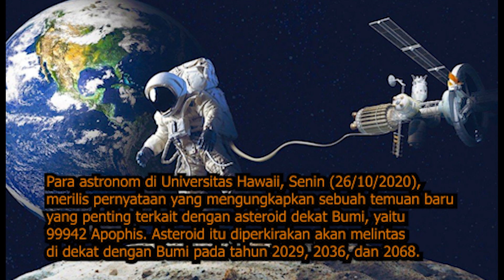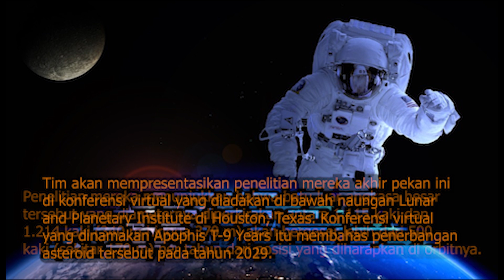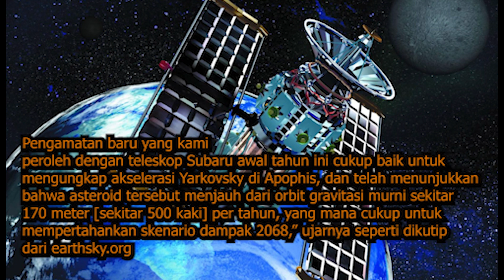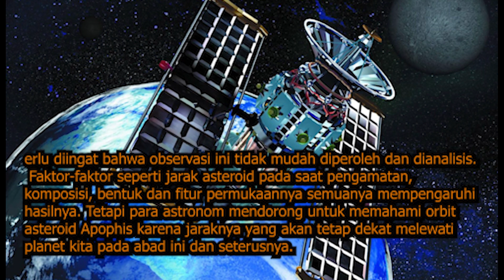Planet Bumi di perkirakan akan di tabrak oleh Asteroid Apophis pada tahun 2068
Asteroid Apophis atau dikenal sebagai 99942 Apophis (2004 MN4) adalah asteroid yang dekat Bumi berukuran sekitar 340 meter dan masuk dalam keluarga asteroid Aten.
Asteroid ini yang cukup terkenal namanya di kalangan astronom karena berpotensi menabrak Bumi pada tahun 2068.
"Apophis termasuk dalam kategori Asteroid Berbahaya (PHA), yaitu asteroid dengan orbit yang membawa mereka sangat dekat dengan Bumi sekarang dan selama berabad-abad di masa depan," kata Richard Binzel, profesor ilmu planet di Massachusetts Institute of Technology di Cambridge.
Asteroid Apophis tidak akan terlihat hanya dengan mata telanjang. Untuk bisa mengamati momen melintasnya Apophis dibutuhkan teleskop.

Artikel ini telah tayang di Bisnis.com dengan judul "Fakta-fakta Apophis, Asteroid yang Paling Ditakutkan akan Menabrak Bumi", Klik selengkapnya di sini
Author: Ayyubi Kholid Saifullah
Editor : Mia Chitra Dinisari